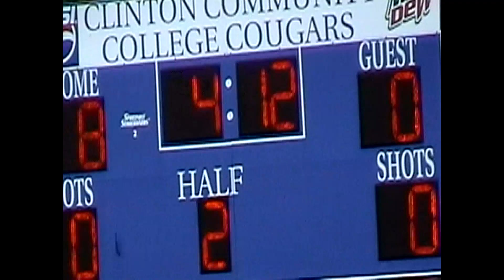Clinton CC - WOL Women 9-30-09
The Clinton Community College Cougars are visited by the WOLBI Huskies, 2009